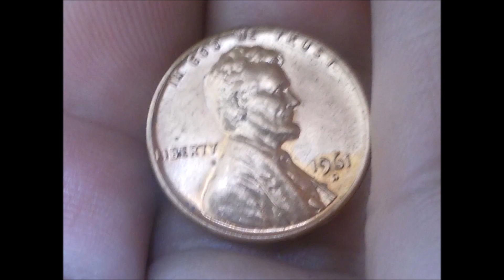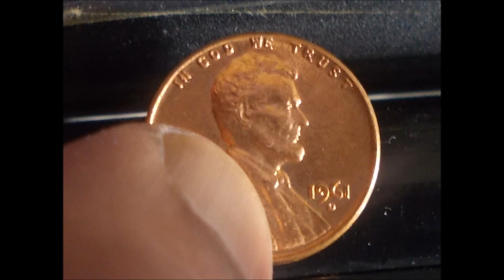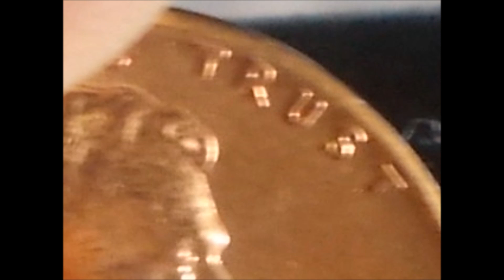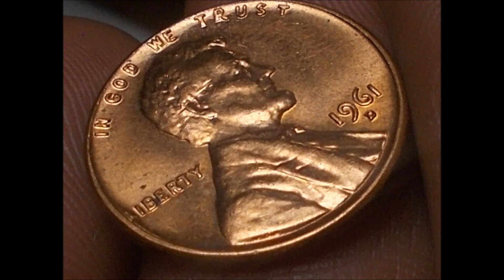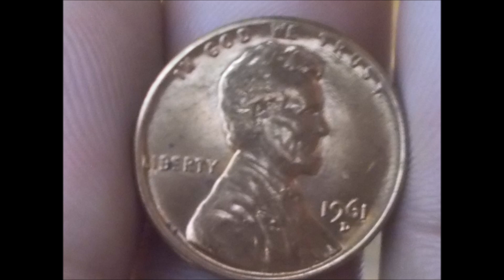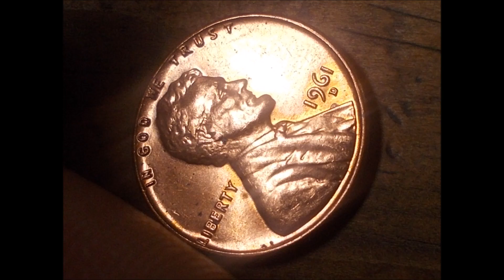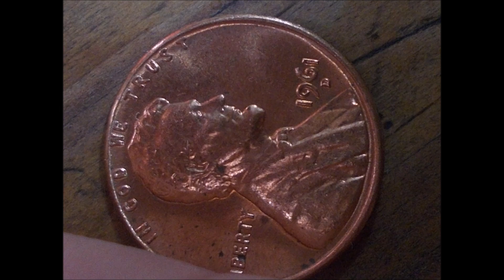America Works from HOME!! | 1961 D Lincoln Cent Error | MS-62+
I am Singing and Playing All Instruments for my subscribers LINK!! Here!!...